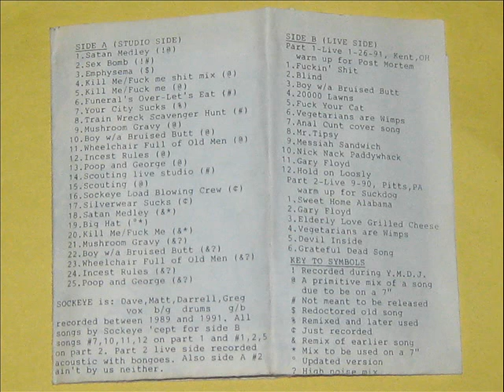Sockeye - Satan Medley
There's An Indian Reservation In My Cum!